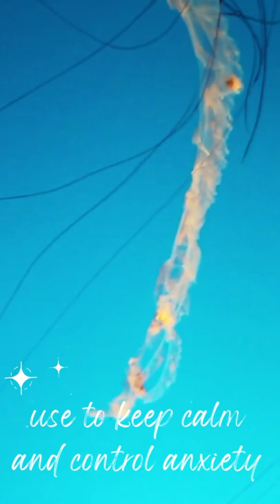Soft Piano Music with Jellyfish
Enjoy calm piano music with jellyfish visuals. This video is perfect for relaxing, sleeping, studying or creating a calm environment at home or at work.  Soft piano music is nice while trying to relax and find your inner calm. Soft piano music can be used as background music or to create a white noise effect which is useful for blocking other disturbing sounds.

LISTEN TO THIS FOR:
Relaxation & Meditation
Sleep relaxation
To study

RESOURCES
Videos - Pexels

Hope you find your Inner Calm!